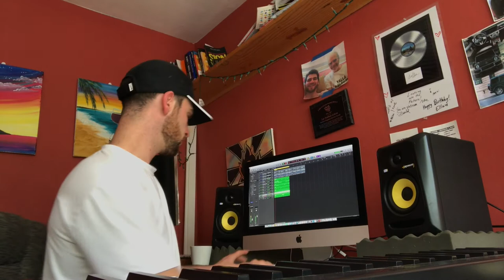Making A Smooth Hip-Hop Sample Beat (Also, gym & personal development) | Leezy's Life S2E6